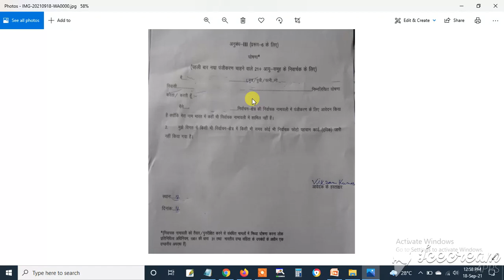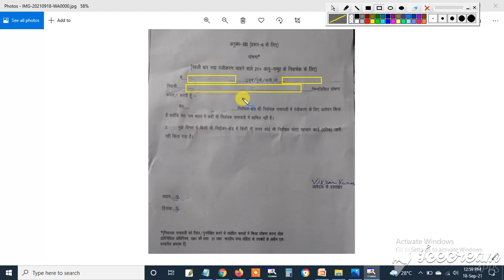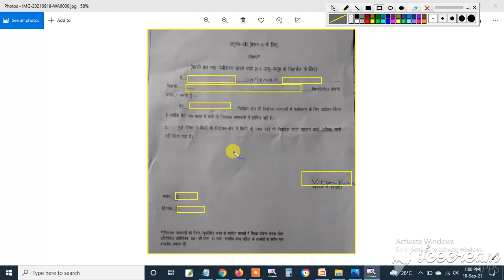Age Declaration Form Filling Process For New Voter ID Card | 2doking occ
Explained and Solved Queries in this video
Age Declaration Form Filling Process For New Voter ID Card
how to fill age declaration form for new voter card
Garuda App For BLO New Form Open Nahi Ho Raha Upaay Batayen 2021 | Form Nahi Khul Raha Upaay part-2
संपादक(Editor)-Naresh
भाषण(speech)-Naresh
संगीत(music)- YouTube free music library